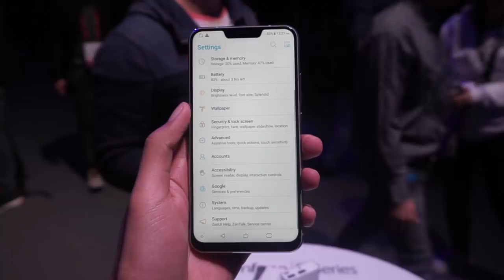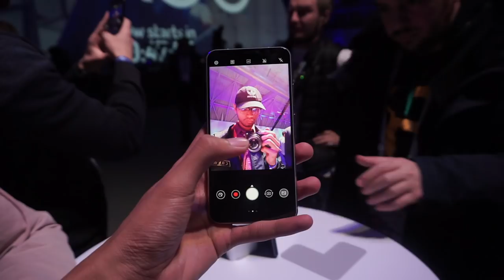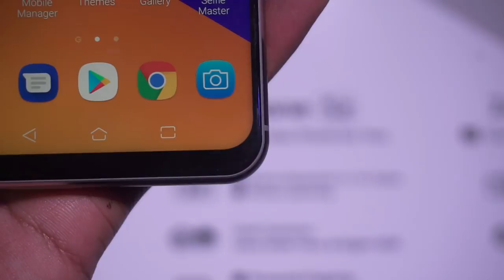MWC 2018 : Asus Zenfone 5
Asus popular sebagai pengeluar komponen komputer dan juga komputer riba namun semuanya berubah pada tahun 2014 apabila mereka memperkenalkan Zenfone 4,5,6 sebagai tanda permulaan mereka dalam dunia telefon pintar.

5 Tahun berlalu, dan kini mereka hadir dengan versi terbaru zenfone, yang dipanggil Zenfone 5. Ia hadir dalam tiga variasi dan video ini akan memaparkan sedikit sebanyak mengenai variasi kedua dalam keluarga Zenfone 5 iaitu Zenfone 5.